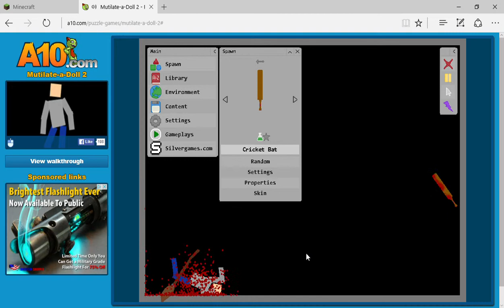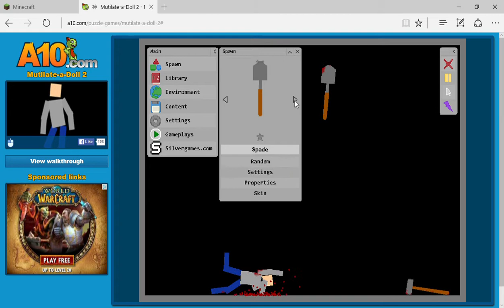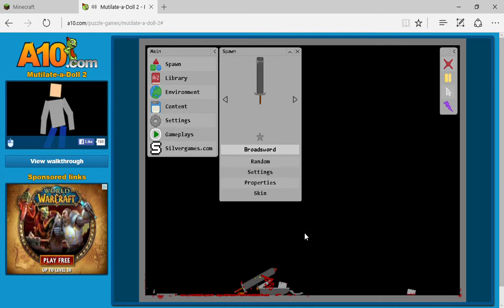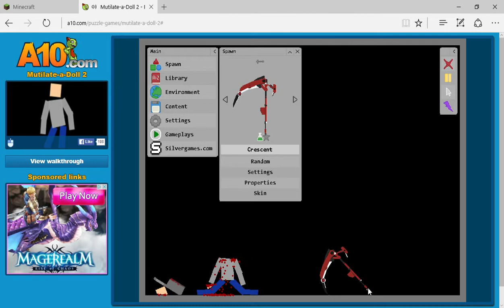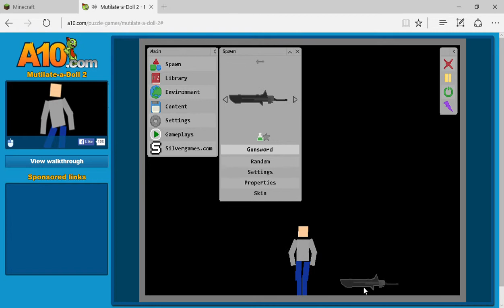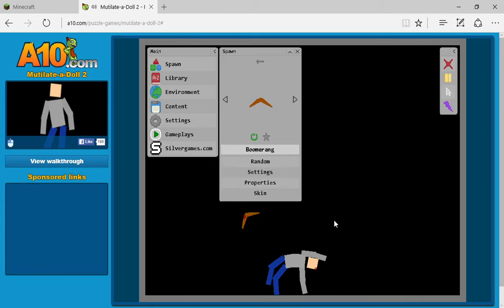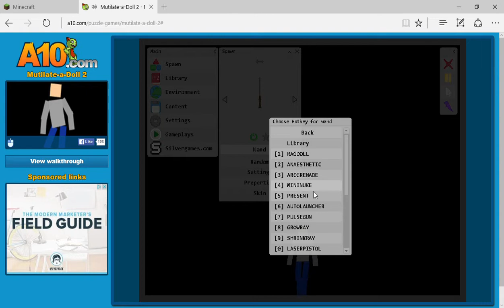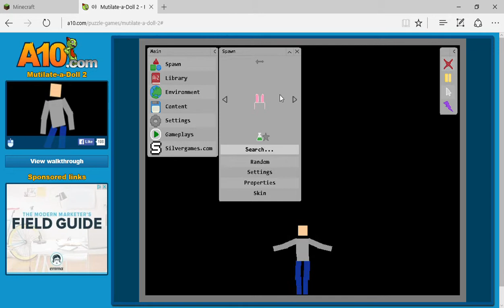Mutilate-a-doll 2 part 3